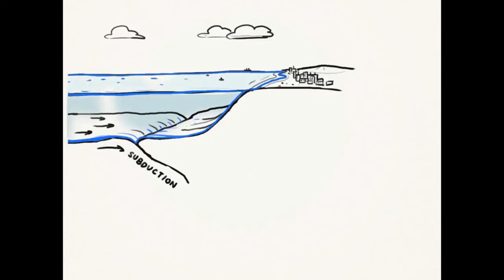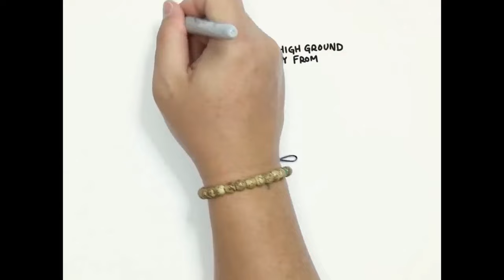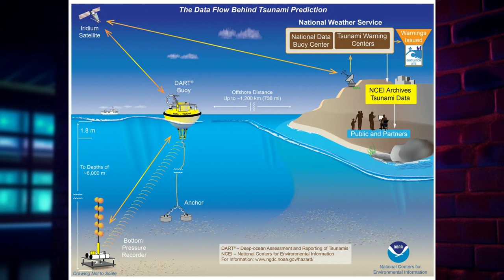"This Could Cause a Tsunami in Jamaica?"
Will a tsunami hit Jamaica and when? If it does, what are some of the areas that could be impacted, and does Jamaica have a tsunami warning system?